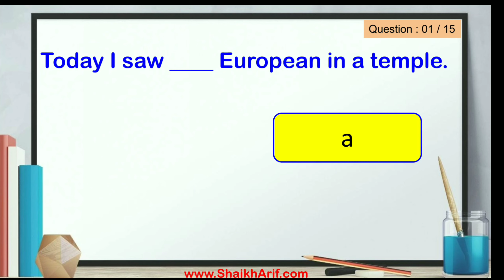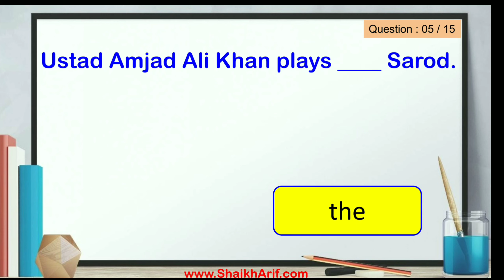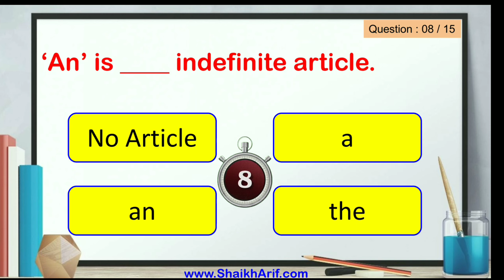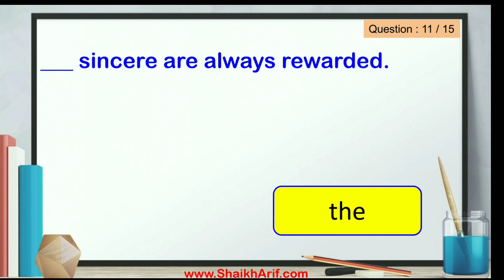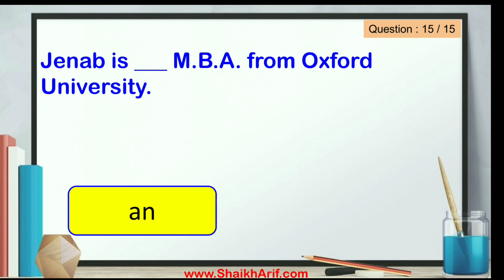Articles in English Grammar / English Grammar Test / English Grammar Quiz / Question and Answer